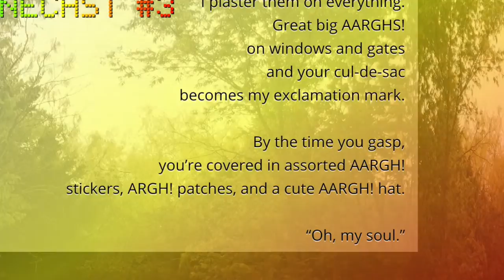Oh My Soul, Dronecast #3